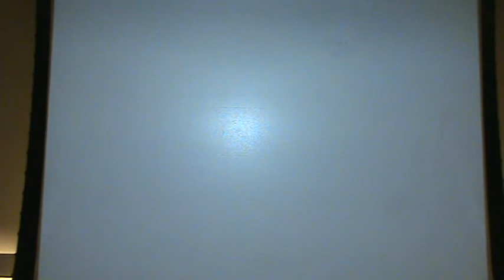Catalysts & Enzymes.mpg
A summary of concepts concerning catalysts and enzymes.